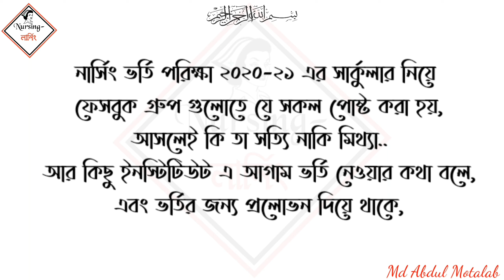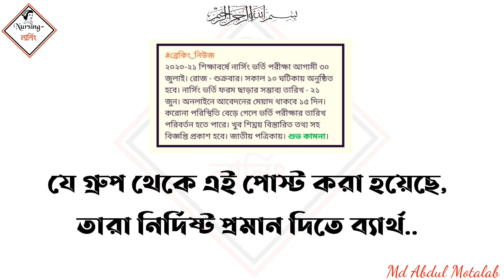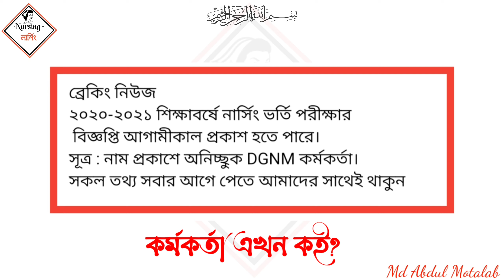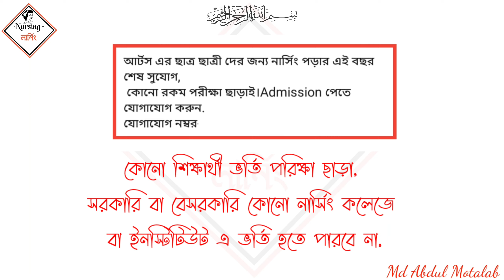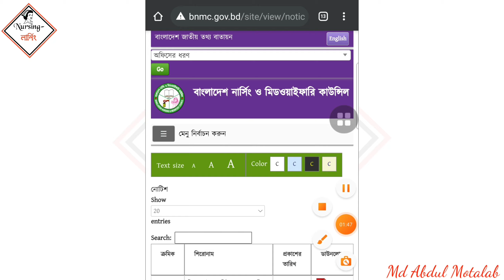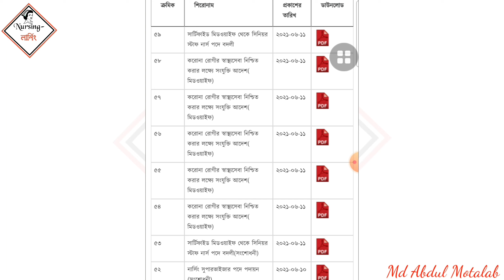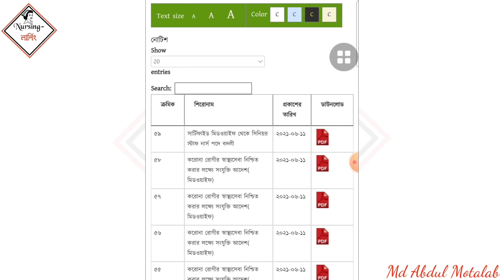নার্সিং ভর্তি সার্কুলার নিয়ে গুজব || ফেসবুক গ্রুপে গুজব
নার্সিং সার্কুলার নিয়ে গুজব | ভর্তি পরিক্ষার সার্কুলার নিয়ে ফেসবুক মিথ্যা বলে  গুজব ছড়ানো হচ্ছে।

নার্সিং ভর্তি পরিক্ষা ২০২০-২১ | নার্সিং ভর্তি সার্কুলার ২০২০-২১

নার্সিং ভর্তি পরিক্ষা ২০২০-২১ এর সার্কুলার নিয়ে
ফেসবুক গ্রুপ গুলোতে যে সকল পোষ্ট করা হয়,
আসলেই কি তা সত্যি নাকি মিথ্যা..
আর কিছু ইনস্টিটিউট এ আগাম ভর্তি নেওয়ার কথা বলে,এবং ভর্তির জন্য প্রলোভন দিয়ে থাকে,